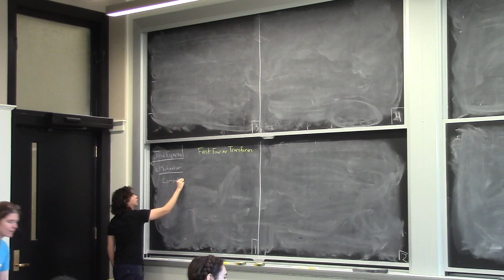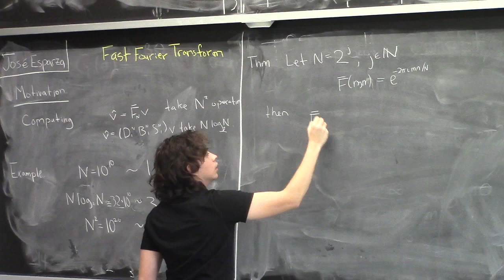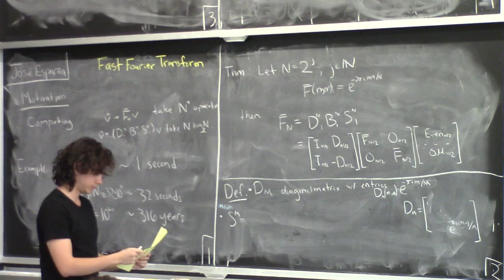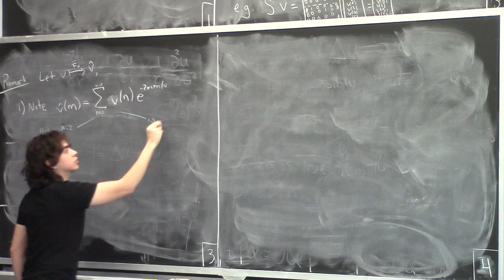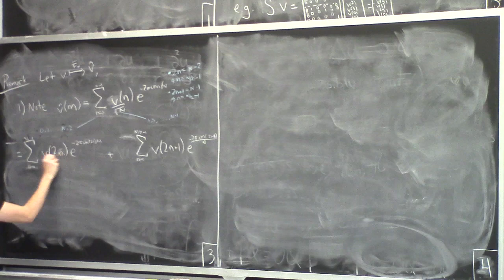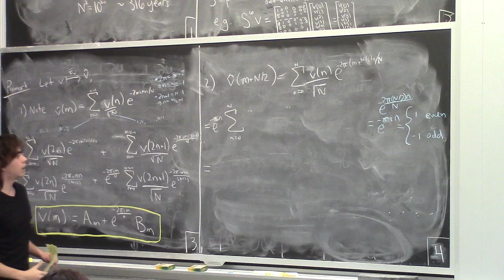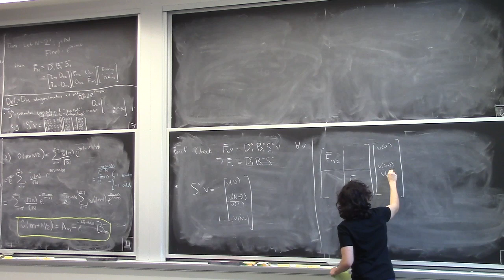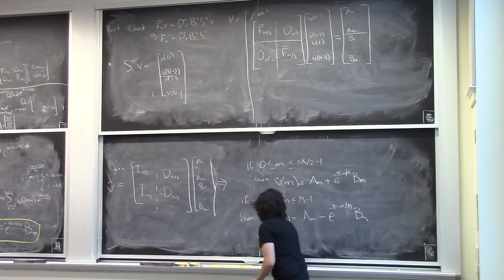Introduction to the Fast Fourier Transform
An introduction to the notation and decomposition of the conjugate Fourier matrix for the fast Fourier transform.

Lecture is based on the material in "Harmonic Analysis: From Fourier to Wavelets" by Lesley Ward and Maria Cristina Pereyra.

Errata: In board 6 M should be replaced by  N.
The term e^{\pi i M} should be replaced by e^{\pi i (N/2)).